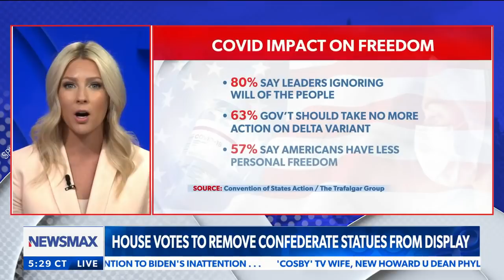House votes to remove Confederate statues from Capitol | Spicer & Co.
CAPITOL HILL: The House voted to remove Confederate statues from Capitol grounds, while some Republican lawmakers who voted against the measure say this is an attempt at 'whitewashing' history. Newsmax's Sean Spicer and Lyndsay Keith discuss with talk radio host Mary Walter and 'The Blaze' TV host Sara Gonzales.